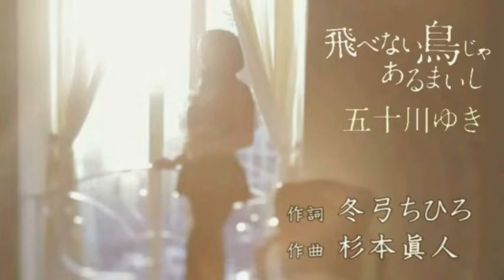美人歌謡 五十川ゆき 飛べない鳥じゃあるまいし （改） 2020年3月4日 日本クラウン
使用されたコンテンツ：映像 - 飛べない鳥じゃあるまいし／五十川ゆき
コンテンツ内の対象範囲: 0:13 - 1:57